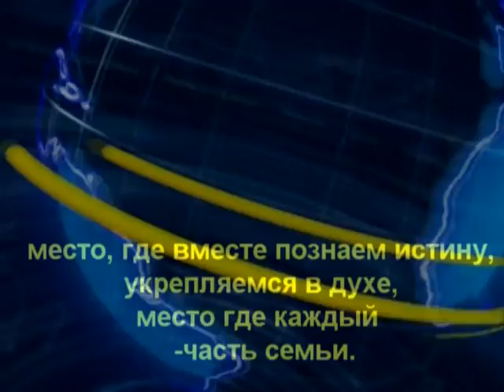02.10.2016 - Испытания в нашей жизни - Приск Лалиссини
Слово жизни − 905, Rue Notre - Dame, Lachine, H8S 2C1
Место, где вместе познаем истину, укрепляемся в духе, место где каждый – часть семьи.
Богослужение каждое воскресение с 11.00 до 13.00
и молитвенные встречи по вторникам с 19.00 до 21.00
Служения проходят на русском языке
Добро пожаловать!